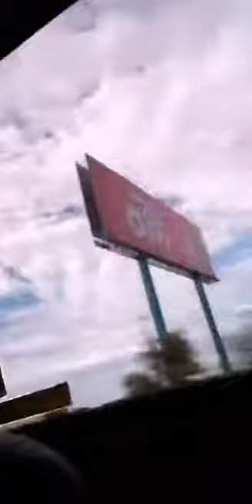Live 2017.06.24 - Peck Palitchoke